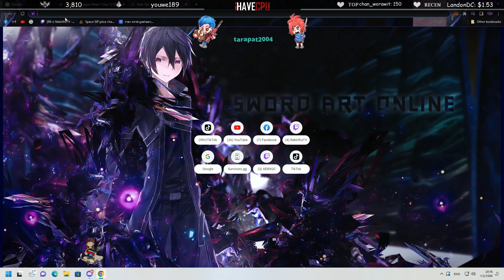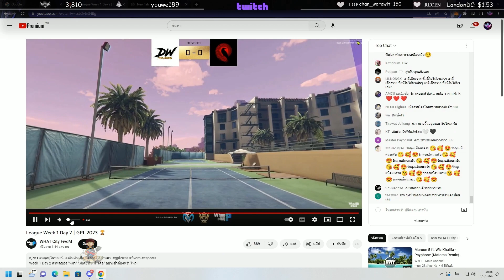เมื่อลุงแม็คเล่าฟ้องคนด่า JAK ได้หมด ส่งรายชื่อเรียบร้อย บอกเรียกเงิน 1 ล้าน